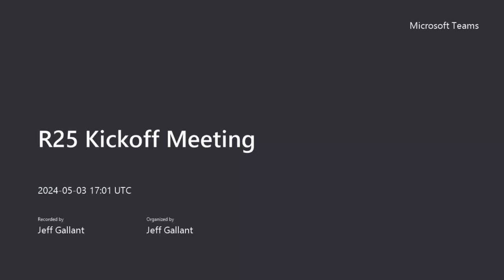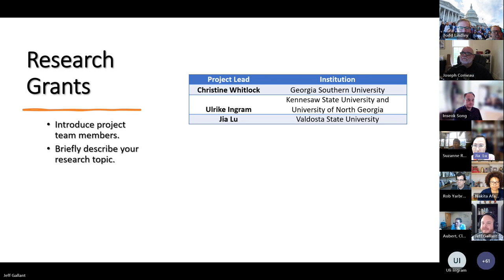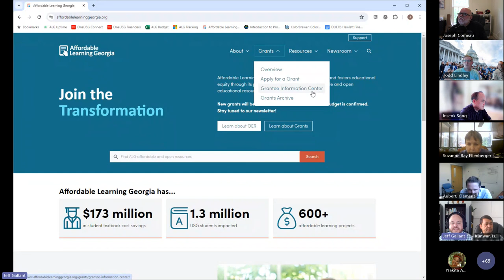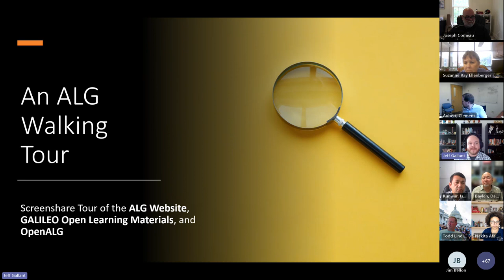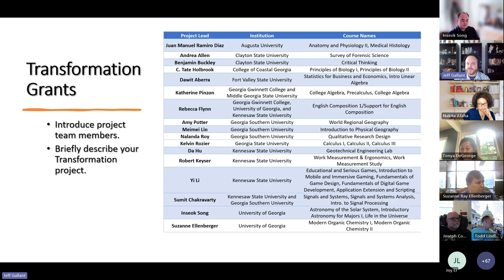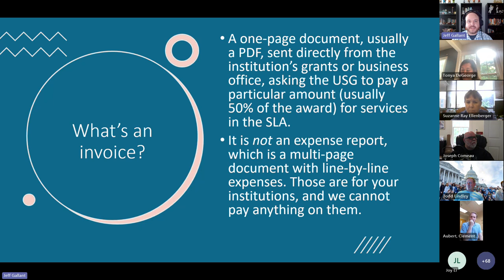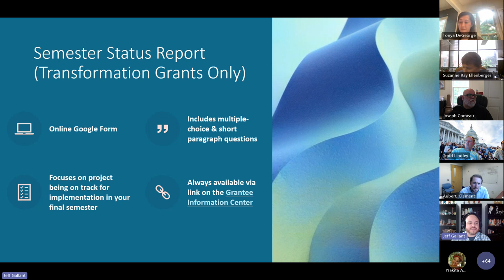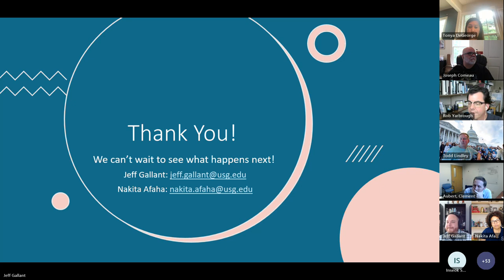Round 25 ALG Grants Kickoff Meeting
This Kickoff Meeting for Round 25 Affordable Learning Georgia Grants took place on May 3, 2024.